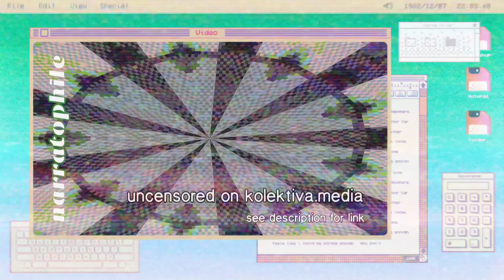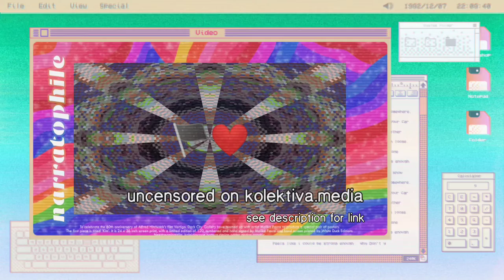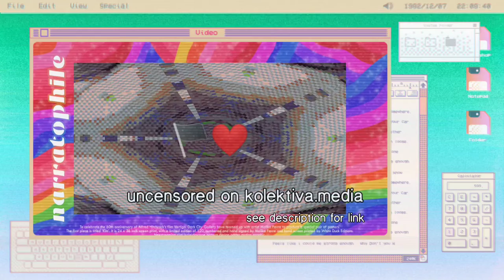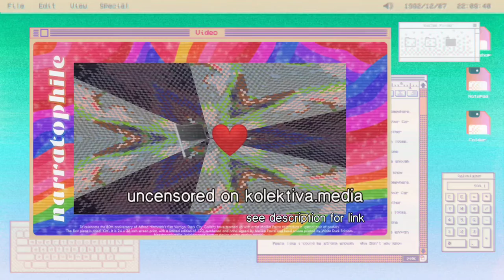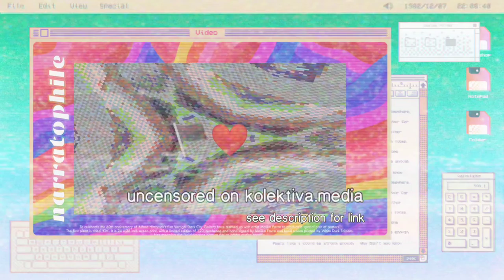Explaining The Origins of the Illuminati on Chaturbate [Audio Only]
Taken from my 3/17 Chaturbate c*mshow. 💖 Watch Can’t Get You Out Of My Head by Adam Curtis for deprogramming

Learn more about the Discordianism and Operation Mindfuck so you can fact-check me (but don’t bother, idc, close enough for Chaturbate)